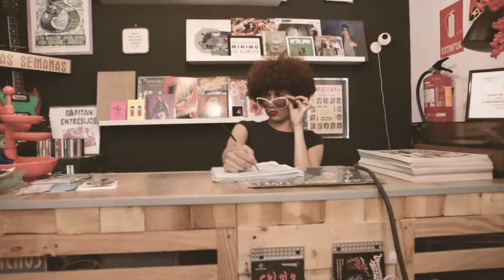The Testables "Pulque"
Written and Directed by Aldo Cavaleiro
Photographed and Edited by Pere Peña
The Testables are Mr A, Mr G, Mr J and Mr X
Special Guest: Lucille Hurt as saleswoman "Enojada"
Special Thanks to Delia Records, Raquel Bretal and Mr A